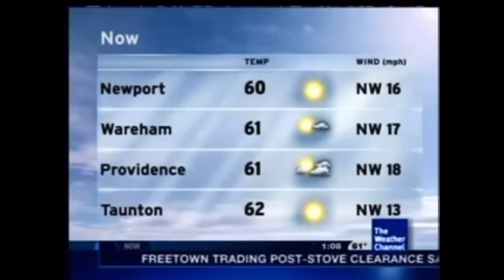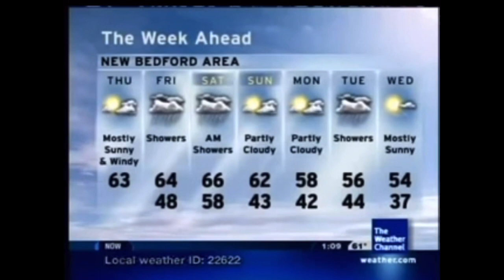Sleigh Of Hand - Joyce Cooling (Aired March 2004)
March 2004 Playlist *Disclaimer No Intention for any copyright infringement or monetary gain, i do not work for The Weather Channel or it’s Partners. i am a fan of the Local On The 8s that showcased this beautiful music from 2000 to 2012. All Playlist songs are as they aired on The Weather Channel on these months and years for nostalgic, historical and entertainment purposes only.*